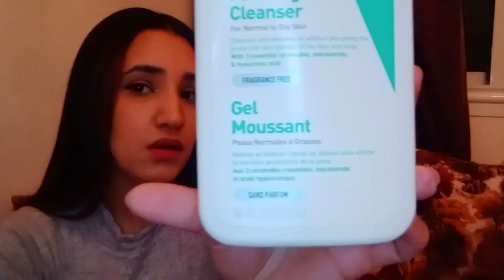cerave لكنتو كديرو سيرافي غير حبسوه ميساج لناس للبشرة ديالهم مختلطة 😖😰😱وذهنية